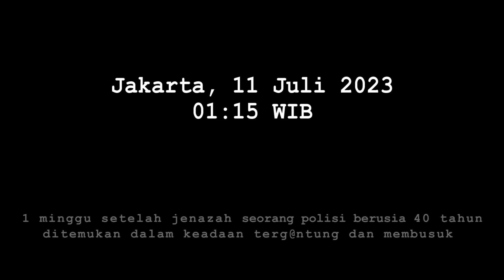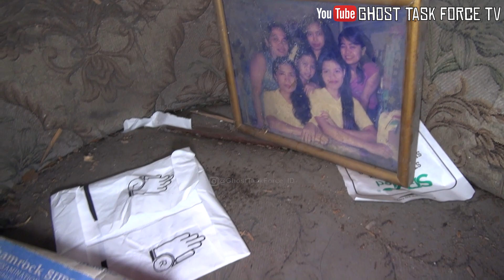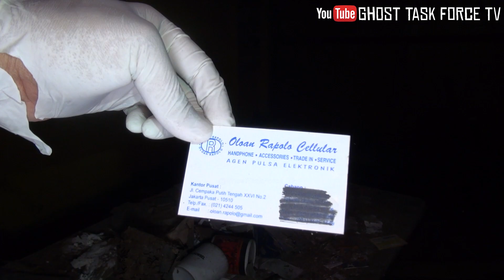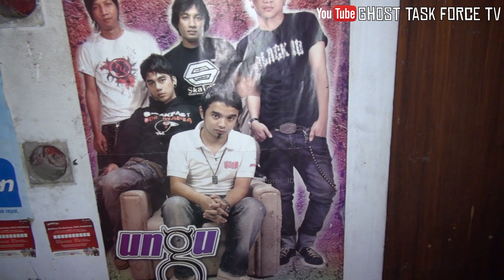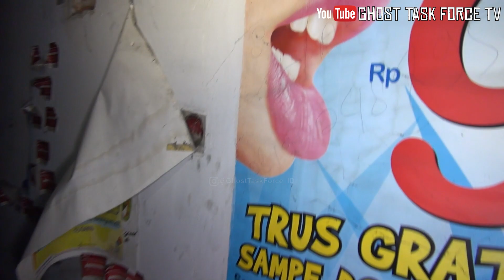MASIH BAU ANYIR ❗❗ RUMAH M4Y4T G4N7UNG D1RI JAKARTA ❗❗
Halo sobat Bro Jags, apa kabar kalian semua ?, semoga kalian sehat selalu ya !!!

Pada tanggal 4 Juli 2023 ditemukan sesosok jenazah dalam keadaan tergan7ung di sebuah rumah terbengkalai. Menurut informasi yang beredar, jenazah tersebut merupakan jenazah seorang anggota polisi yang berusia 40 tahunan.

Berdasarkan keterangan dari ketua RT setempat yang juga ayah korban, korban nekat mengakhiri hidupnya diduga karena depresi akibat cidera yang dialami korban tak kunjung sembuh.

Hingga video ini di upload, bau anyir dan tidak sedap masih tercium dari rumah itu...